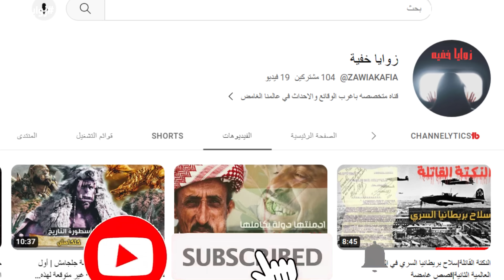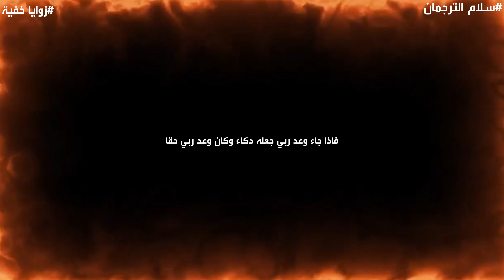رحالة يصل لسد يأحوج ومأجوج ما القصة ؟؟؟!!!!!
رحلة سلام الترجمان
أسرار وغرائب رحلة سلام الترجمان
الى ردم يأجوج ومأجوج
قصة سلام الترجمان وعثوره على سد يأجوج ومأجوج!  - البداية والنهاية
 بعنوان يأجوج ومأجوج، والواحد والاربعون من سلسلة البداية والنهاية
هذا الرحالة وصل الى سد يأجوج ومأجوج، اسمعوا أغرب رحلة في التاريخ
قصة أغرب رحلة في التاريخ، رحلة سلام الترجمان الذي ذهب فيها الى سد يأجوج ومأجوج أو سد ذي القرنين في العصر العباسي ، ما سأرويه اليوم هو أغرب قصة في التاريخ
حقيقة رحلة الخليفة العباسي إلى سد يأجوج ومأجوج

نتعرف على قصة رحلة من أعجب الرحلات لما فيها من تفاصيل غريبة ومدهشة وخاصة في وصف سد يأجوج ومأجوج والآلة التي استخدمها ذو القرنين في بنائه وعجائب أخرى كثيرة.. نسرد القصة كما رواها الرحالة ونحلل سويًّا الحقائق الموجودة فيها ونُبيِّن الغرائب والمبالغات.. وكيفية تعاملنا مع مثل هذه الروايات التاريخية
رحالة مسلم وصل لسد يأجوج ومأجوج خلف الارض !! فماذا رأي عند باب السد؟

في أحد أيام الخلافة العباسية في العراق وتحديدا عام للهجرة 232- الموافق لعام 722 من الميلاد رأى الخليفة العباسي الواثق باللّه حلماً تراءى له فيه أن الردم الذي جعله ذو القـــرنين على يأجـــوج ومأجوج، قــد انفتـــح، فـــــأفـــــزعه ذلك واستيقظ من المنام وهو لا يكاد يستطيع الكلام فاشغله الحلم أياما وليال حتى اثر على هيبته في الحكم فلم يجد لقلبه مخرجا إلا ان يأمر في البلاد بأشهر الرحالة من العباد فنصح له القول باسم كان له الأثر والشور عرف بالترجمان ذي ثلاثين لسان ونودي بين العامة باسم سلام
قدم سلاماً الترجمان الذي كان يتكلم ثلاثــــين لســــاناً الى قصر الخليفة العباسية فروى له المنام وقال له إذهاب وانظر إلى هذا الردم وجئن بخبره وحاله، وما هو عليه، ثم أمر له بأصحاب يســيرون معـــه وعــــددهم 60 رجلاً وأمر لكل واحد من أصحابه بخمسين ألف درهـــم ومؤونة ســــنة ومئة من الانعام تحمل الماء والــــزاد، وانطلقوا على بركة الله...
ذكر الإدريسي في كتابه (نزهة المشتاق في اختراق الآفاق) وابن خرداذبة في كتاب المسالك والممالك والمنتظم في تاريخ الملوك والأمم وفي موسوعة ابن كثير البداية والنهاية وايده ابن خلدون والحموي وفي بيان آثار البلاد وأخبار العباد بالإضافة الى جمهرة من الجغرافيين الإسلاميين والغربين ذكروا جميعهم رحلة سلاما الترجمان الى سد يأجوج ومأجوج بين الامصال والأقطار
قد يعتقد البعض ان هذه القصة مجرد خيال من الادب الروائي ولكن ذلك ليس صحيحا لأنها قصة اكدها رواد الجغرافيين الإسلاميين في العصور الوسطى باعتبارها من اهم الرحلات في التاريخ الاسلامي لصاحبها الرحالة العباسي "سلام الترجمان" حيث ذكرها المسعودي مرورا بالمقدسي و ابن خرداذبة و الادريسي و ابن رسته و ابن حامد الغرناطي وياقوت الحموي في معجم البلدان، وحتى السيوطي في كتابه رفع الغبش في فضل السودان والحبش وغيرهم، حتى المستشرق دي خويه صدق عليها سنة ١٨٨٨م ، و وايدها العالم الجغرافي توماشك وفاسيلييف والمستشرق الروسي كراتشكوفسكي وغيرهم